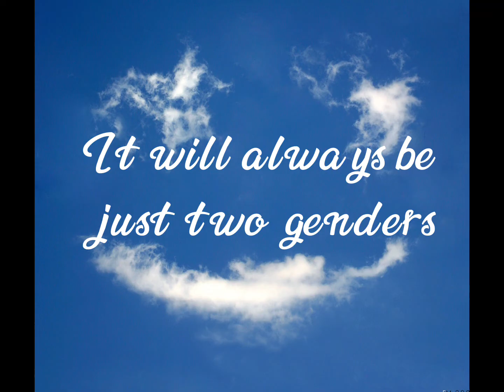|| Turning what my mom says I to into inspirational quotes ||